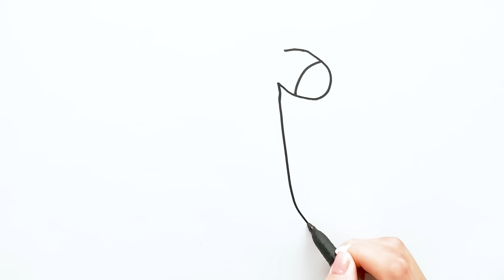🍔🍴 Drawing and Coloring a Cheeseburger | Step By Step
Let's draw and create creative pictures with Magic Color Junior

Timestamps

00:00 | Drawing and Coloring a Cheeseburger
06:17 | Drawing and Painting Apple
10:45 | Drawing and Coloring Rainbow Umbrella
16:35 | How To Draw A Hen with Eggs
31:15 | How to Draw A Giraffe
34:46 | How to Draw A Rainbow with Flower